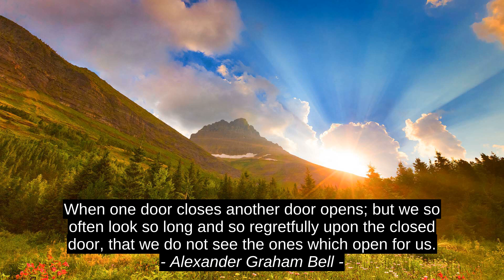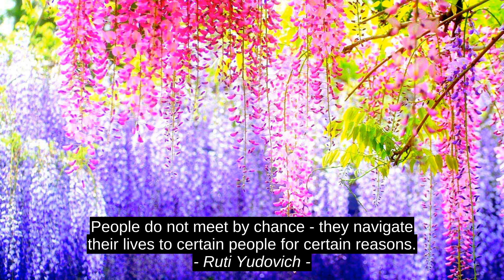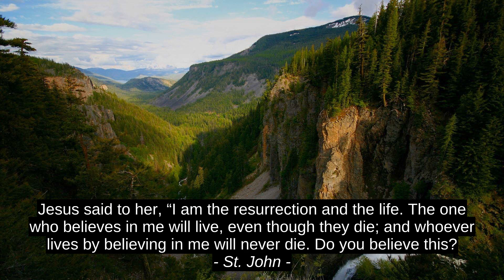Top 7 Inspirational Cites - Alfred Tennyson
St. John, Ruti Yudovich, Joyce Brothers, Francis Chan, W.P. Kinsella, Alexander Graham Bell, Alfred Tennyson, success, quotes, inspiration, motivation, citation, best, top